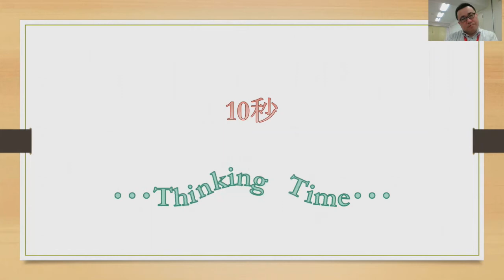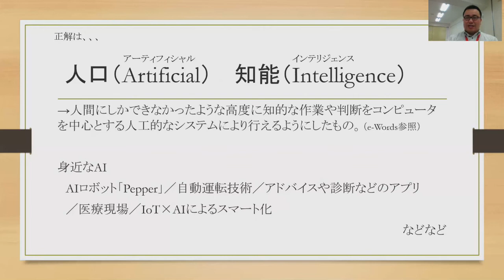コレ、何ノ略？ ～vol.2